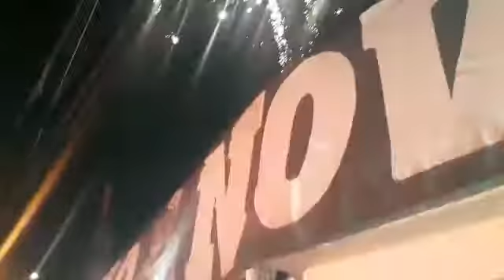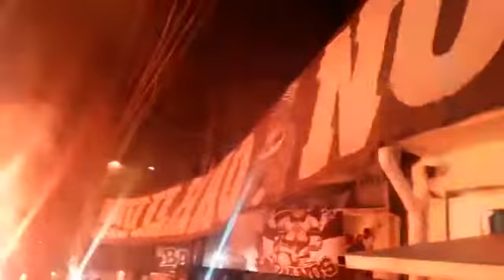32 Anos Pavilhão 9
Gru da Fiel @grudafiel